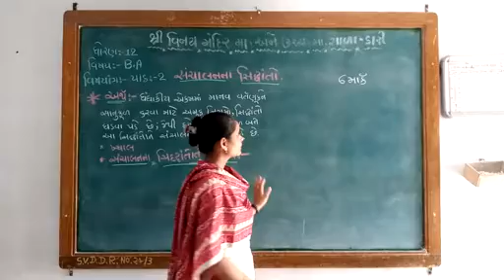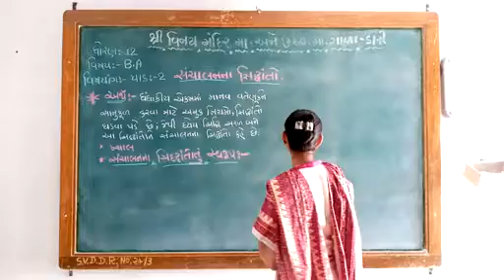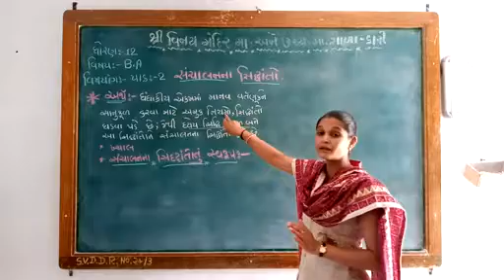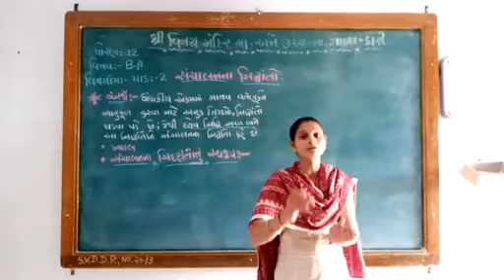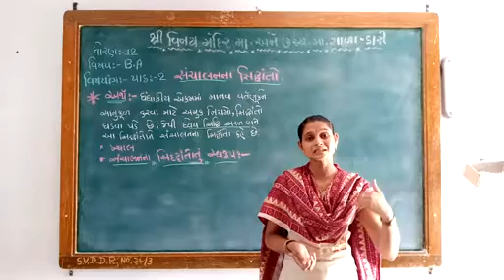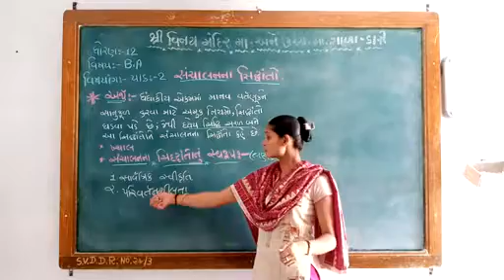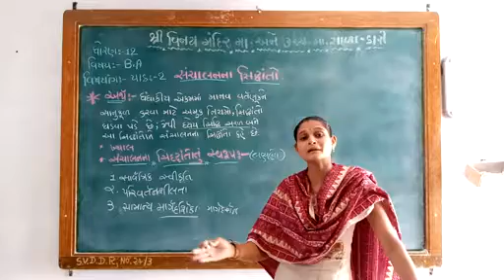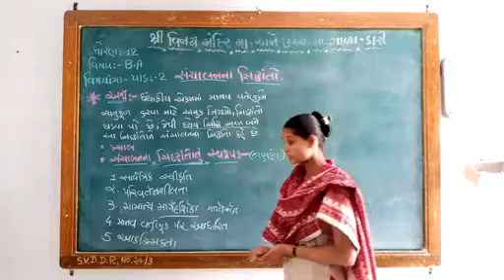ધોરણ 12 વાણિજ્ય વ્યવસ્થા અને સંચાલન પાઠ 2 ભાગ1